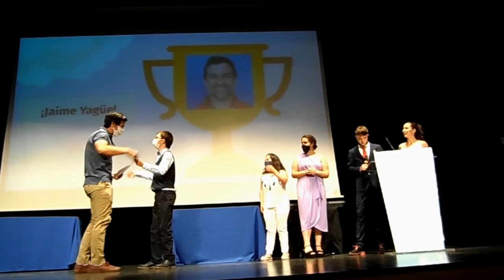ENTREGA DE LOS DIVERTIDOS PREMIOS. GRADUACIÓN 4º ESO. CURSO 2020-21.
La entrega de los divertidos premios al profesorado y alumnado en la graduación de 4º de ESO.